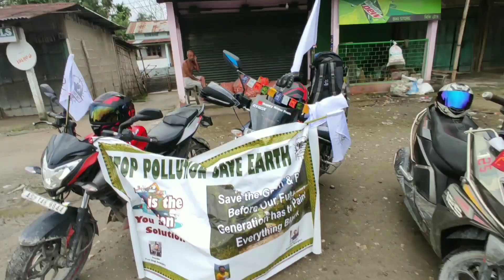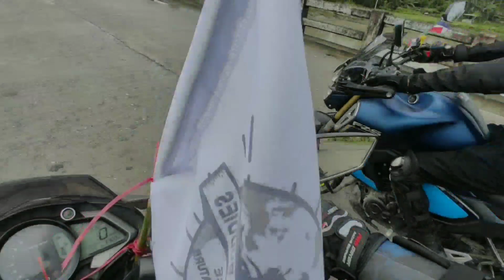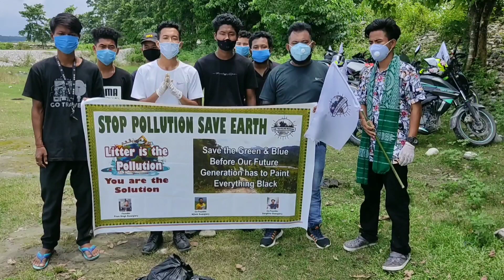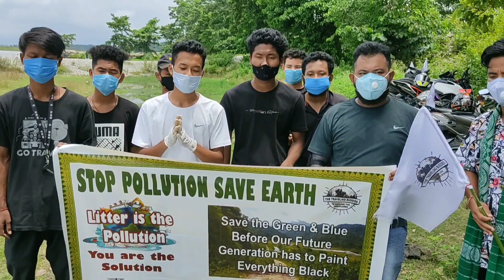Our first group Ride to Manas National park//The traveling buddies//stop pollution save Earth.